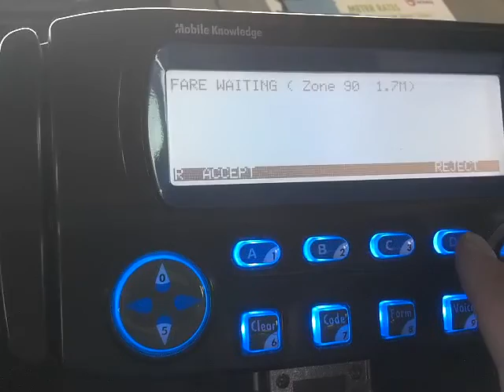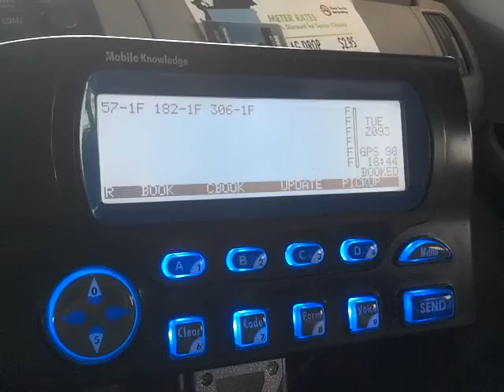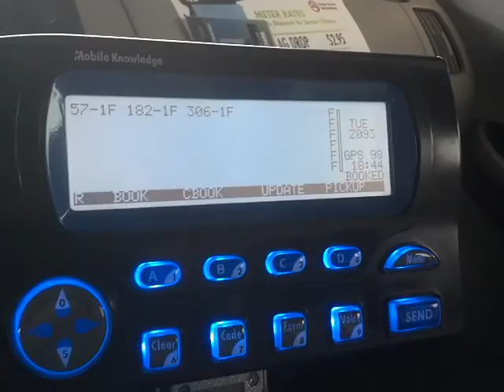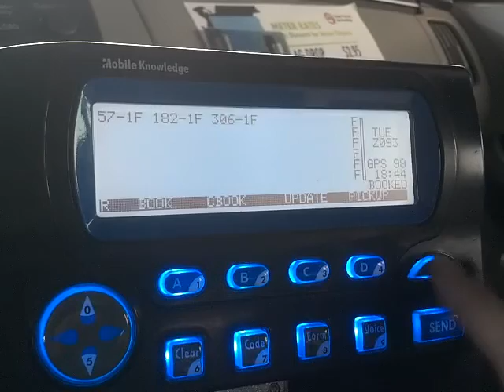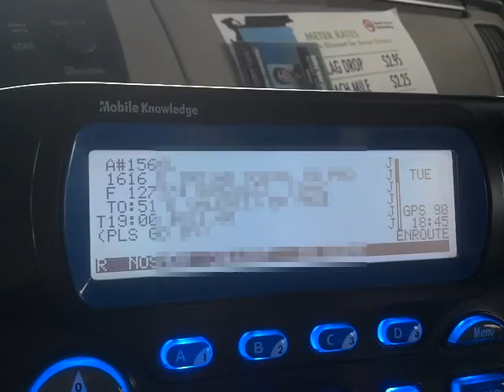Electronic Taxi Dispatch, v1.0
Taxi companies started to implement GPS-enabled dispatch systems as they became available in the early 2000's. This video shows how the Mobile Knowledge dispatch system works for taxi drivers.

(writeup was formerly posted at www. kuro5hin. org/story/2016/2/8/23258/12844 )